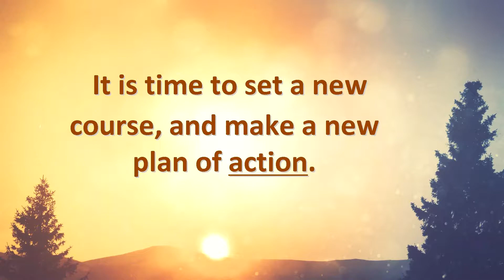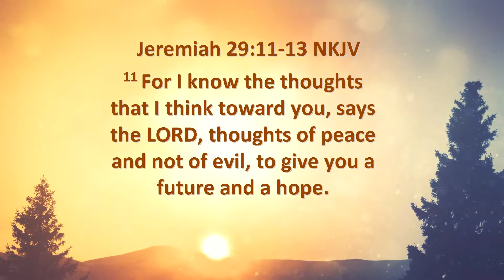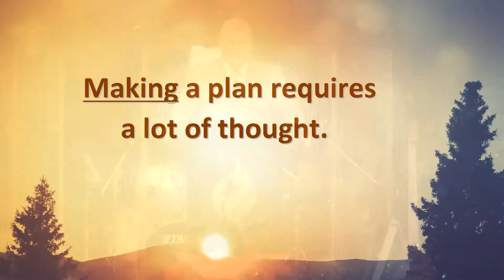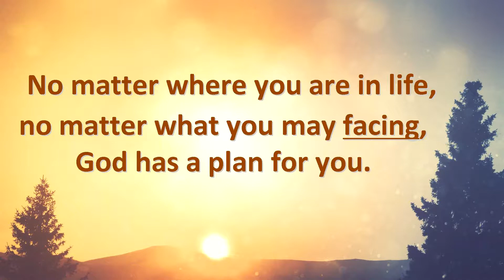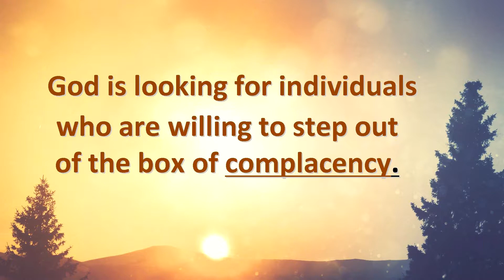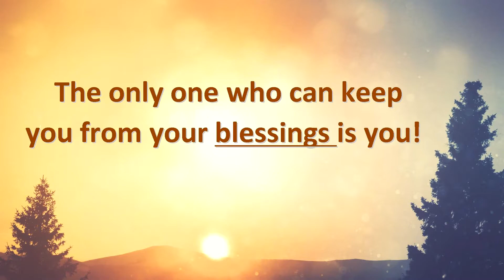Change It! - January 4, 2015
A challenging message to start the new year off in the right direction!